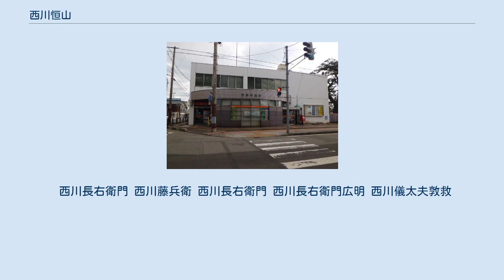西川恒山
西川 恒山（にしかわ こうざん）は江戸時代中期の佐渡奉行所地役人。
両津夷にある村雨の松の植樹者。
 両津郵便局 右端に見えるのが村雨の松。
 延享2年（1745年）佐渡奉行所定床屋番役となり、切米20俵・3人扶持を受けた。
宝暦2年（1752年）夷湊番所役、宝暦3年（1753年）代官支配、宝暦12年（1762年）夷湊番所定番役、明和5年（1768年）佐渡奉行支配。
 長年夷で閑職に甘じていた間、鈴木北湖の詩社で鈴木逸甫・鈴木金峰・中山漸廬・藤沢子山等と詩文を研鑽した。
また、番所裏手に漁師等の目印となるようクロマツを植えたところ、後世大きく成長し、明治34年（1901年）尾崎紅葉により「村雨の松」と命名され、昭和31年（1956年）3月23日新潟県天然記念物に指定された。
 明和7年（1770年）山方役に転じた。
安永4年（1775年）1月前年分地方・銀山方勘定仕上げのため江戸勤務を命じられ、7月赴任し、安永5年（1776年）8月帰郷した。
天明元年（1781年）にも同じく江戸に勤務し、天明2年（1782年）8月帰郷した。
龍草廬・片山兼山に漢詩の添削を受けた。
 天明3年（1783年）公事方役、寛政3年（1791年）与力格広間役、文化元年（1804年）金蔵定番役、20人扶持。
文化2年（1805年）老衰のため退職し、9月16日（11日とも）71歳で病死し、大安寺に葬られた。
 西川長右衛門 西川藤兵衛 西川長右衛門 西川長右衛門広明 西川儀太夫敦救